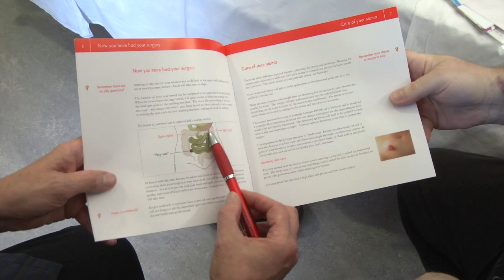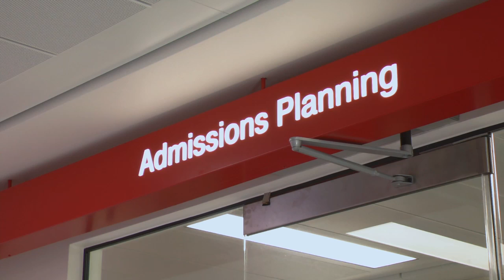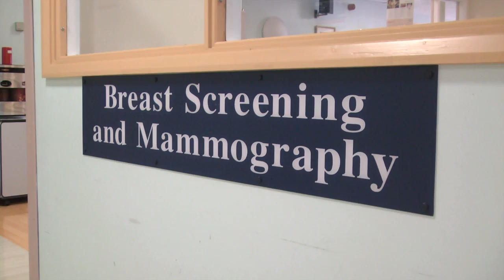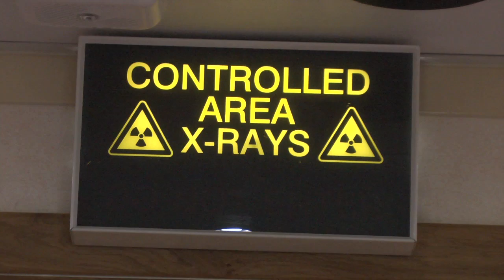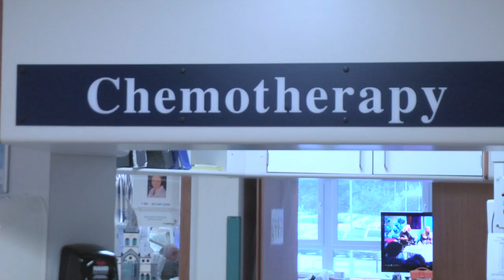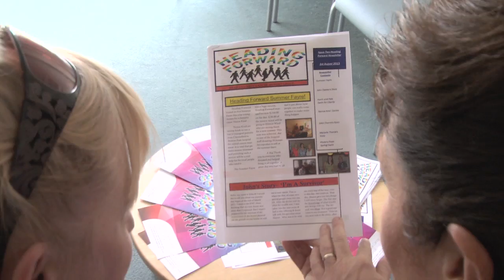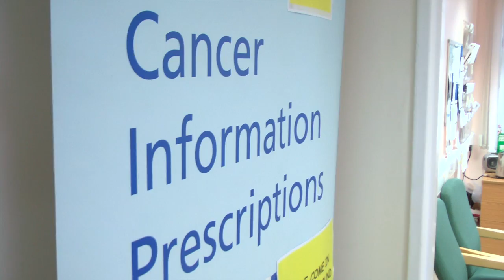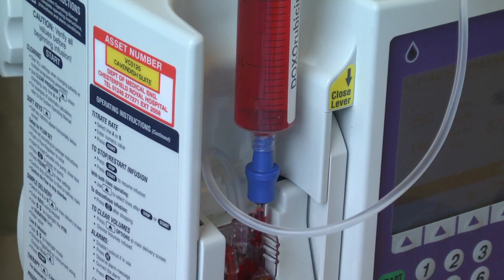Our Cancer Services - Chesterfield Royal Hospital NHS Foundation Trust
Every week the Chesterfield Royal Hospital receives somewhere in the region of 100 urgent referrals for suspected cancer and we diagnose an average of 30 new cancers every week, many more if we include common skin cancers. Roughly a fifth of everything we do at this Trust is related to the diagnosis, treatment and follow up of cancer, including end of life care, making cancer a core service here.

We estimate that there are currently around 2 million cancer survivors in the UK, a number that grows by 3 per cent every year, and thanks to improvements in surgery, radiotherapy and chemotherapy, cancer survivorship is improving all the time.

We diagnose and treat a number of different cancers, including colorectal, lung, upper gastro-intestinal, gynaecological, and haematology.

Here is a brief guide to a few of our other sites...